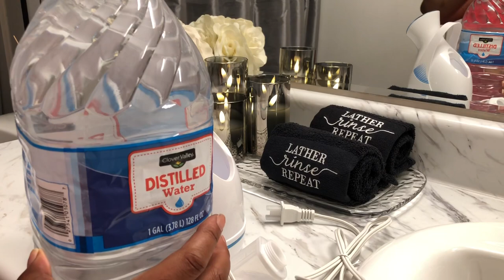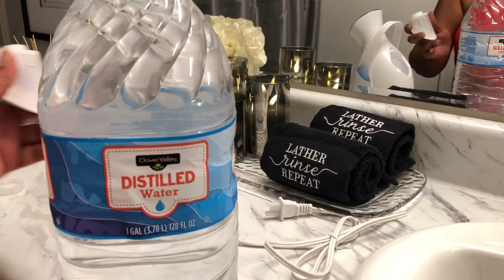Facial Steamer! My honest opinion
Facial Steamer
LED Flameless Candles